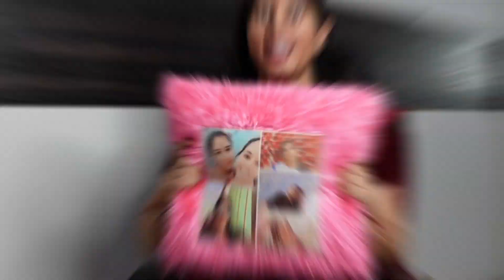Navratri Look| नवरात्रि के लिए इंडो वेस्टर्न लुक |Festive looks |Arpana jangid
इस नवरात्रि पर किजिये इंडो वेस्टर्न लुक मेरे साथ और गरबा खेले आराम से बिना किसी झंझट के

Create indo western look for this navratri try this make sure use crop top and silver jewelry for this look it will made your day..